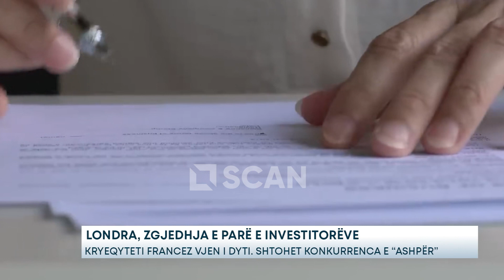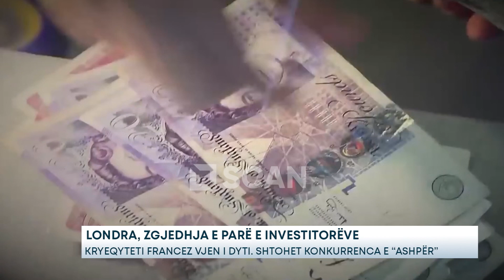Londra, zgjedhja e parë e investitorëve - Kryeqyteti francez vjen i dyti. Shtohet konkurrenca...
Londra vazhdon të kryesojë qytetet evropiane sa i përket tërheqjes së investimeve të huaja në shërbimet financiare. Sondazhi nga Ernst & Young tregoi se Londra ka arritur nivelin më të lartë në një dekadë.
Kryeqyteti i Anglisë siguroi 81 projekte në vitin 2023, 76 për qind më shumë se një vit më parë dhe më shumë se dyfishi i Parisit, i cili qëndron në vend të dytë dhe shënoi një rënie prej 11 për qind.